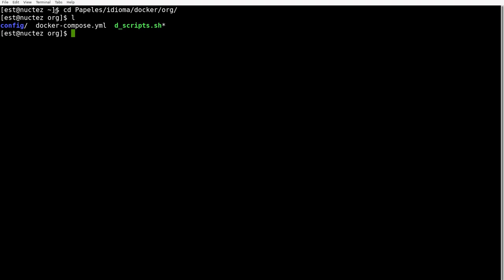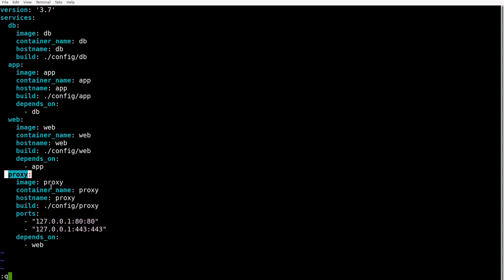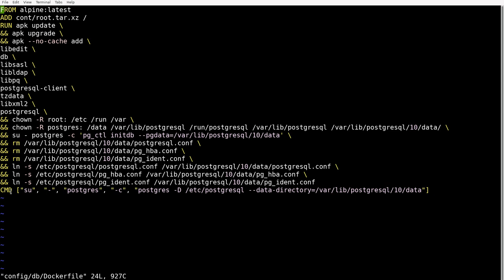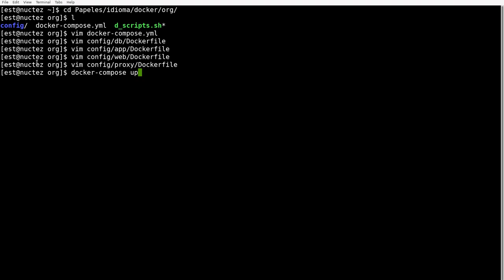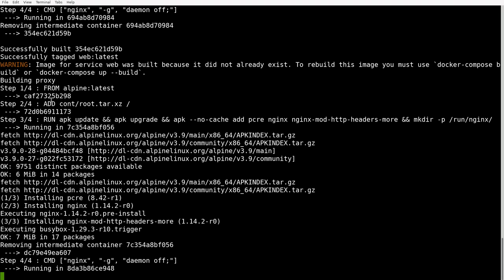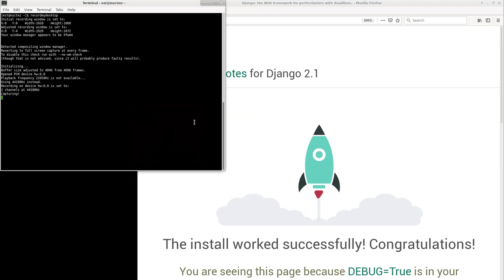Introducción como crear paginas y aplicaciones web con Docker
Breve introducción a la creación de una pagina de internet utilizando docker-compose entre las cuales se encuentra PostgreSQL, Django, uWSGI, Nginx.